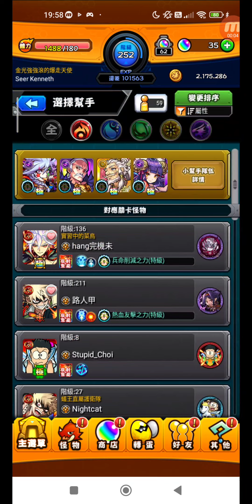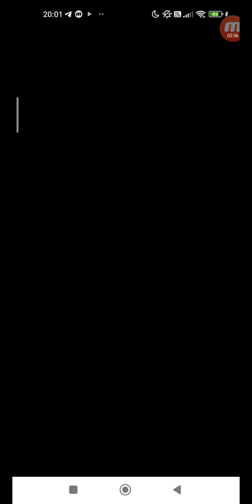怪物彈珠 #1216 活動冒險 霸者之塔 霸者之塔 24層 毒舞的光武人 單人